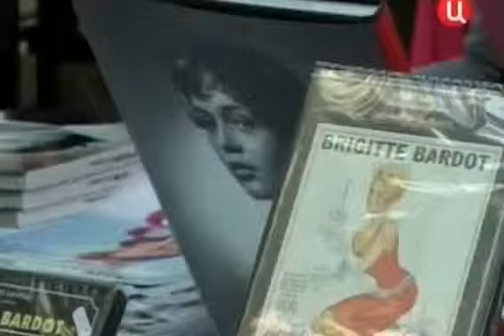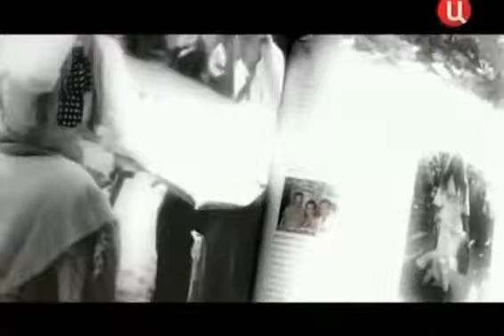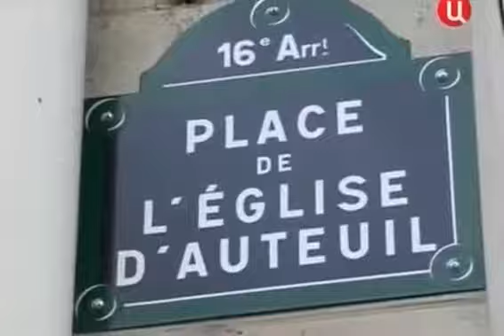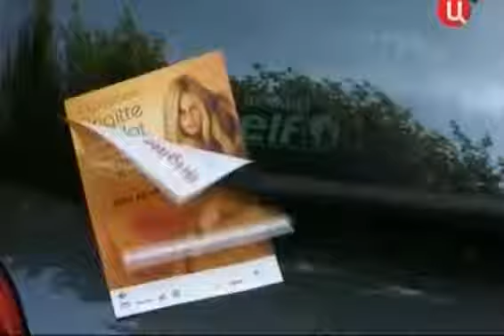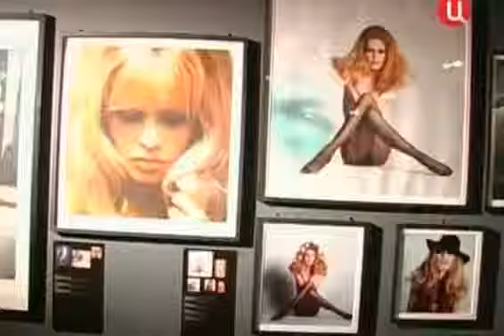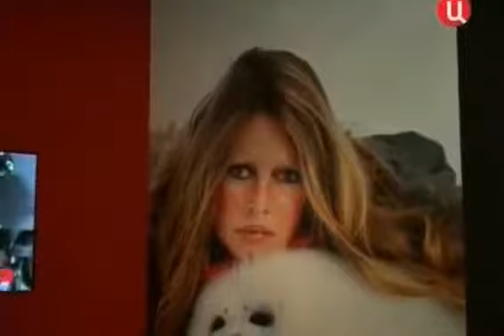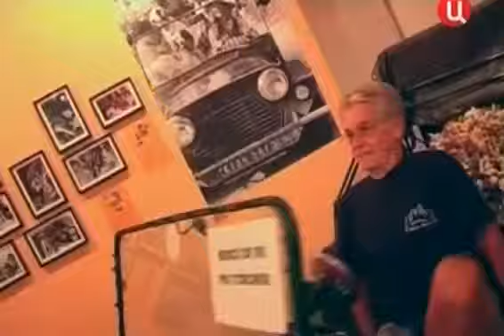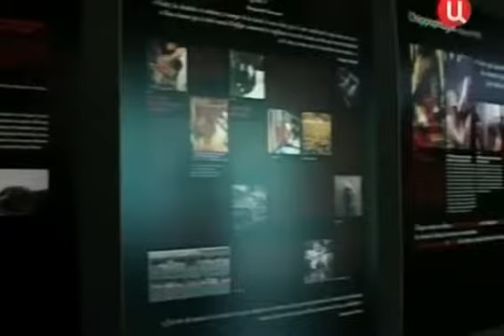Биография Брижит Бардо. Две жизни